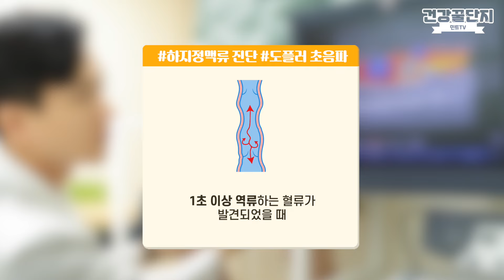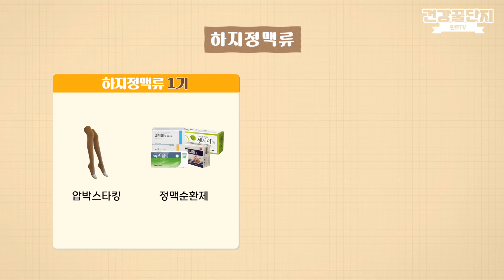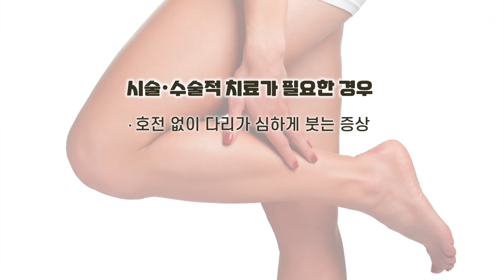하지정맥류도 아닌데 수술비 천만원!? 과잉진료 피하려면 꼭 보세요!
하지정맥류도 아닌데 하지정맥류 치료비가 1000만원?!
하지정맥류 과잉진료 주의⚠️ 진료·치료 전, 꼭 알아두세요!

🍯과잉진료 주의해야 할 점
🍯정확한 진단·검사법
🍯환자분의 과잉치료 피한 사연까지

민트TV 건강꿀단지 건강꿀팁 함께 나눠요💛